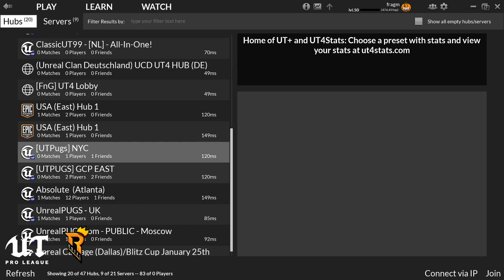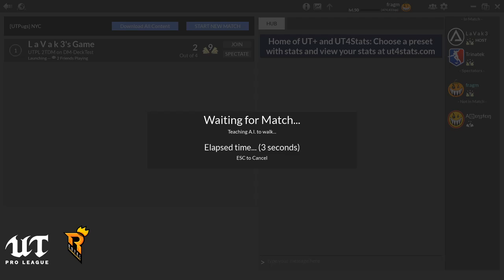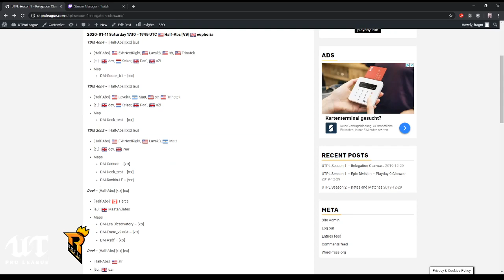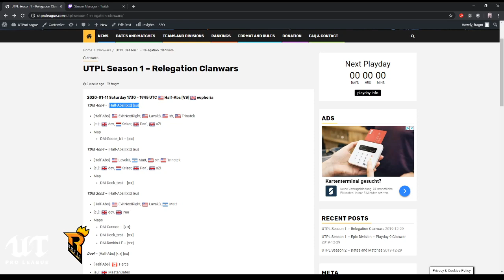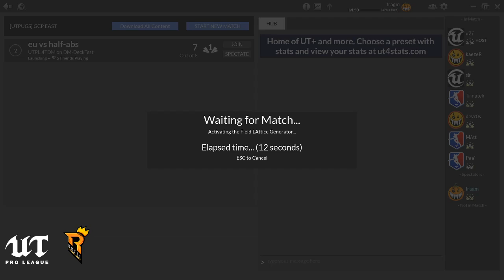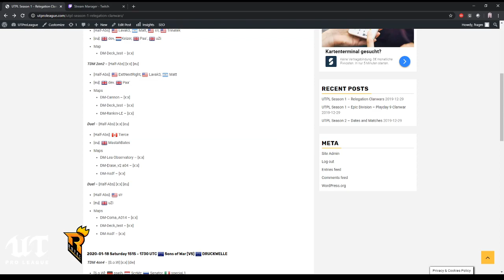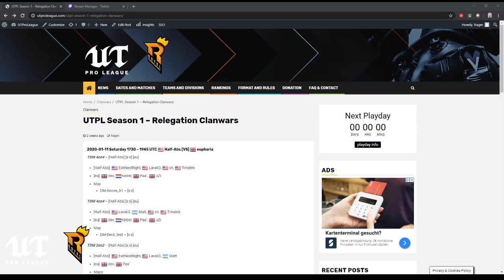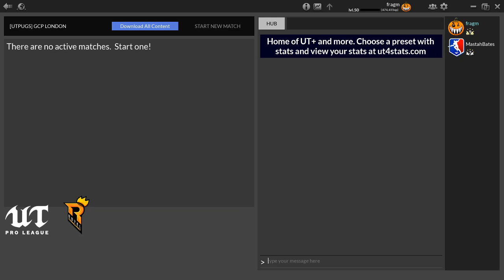UTProLeague - Half-Abs vs euphoria (Relegation; 2019 Winter; 2020-01-11)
UTProLeague 2019 Winter